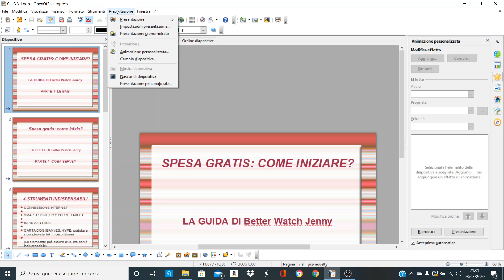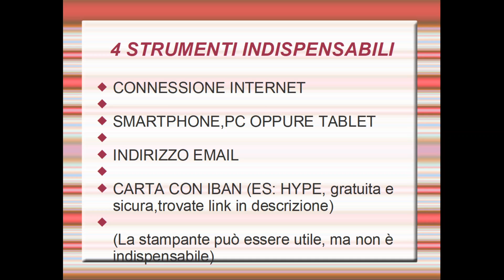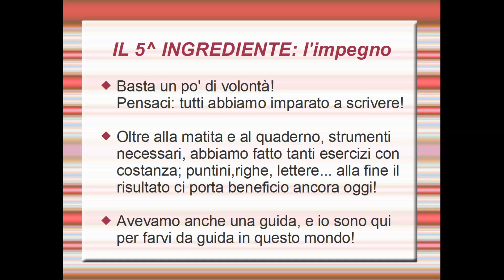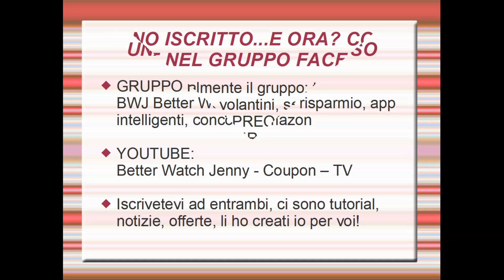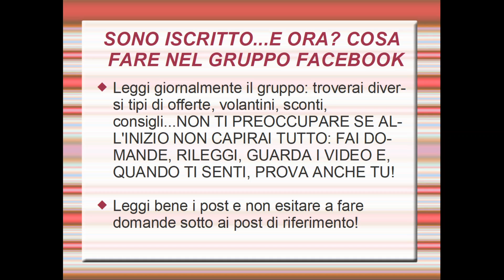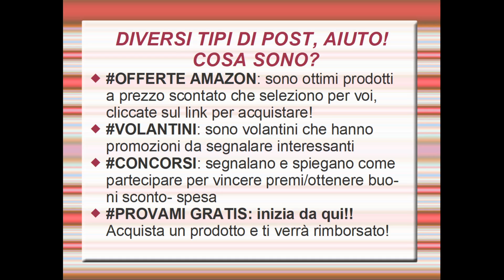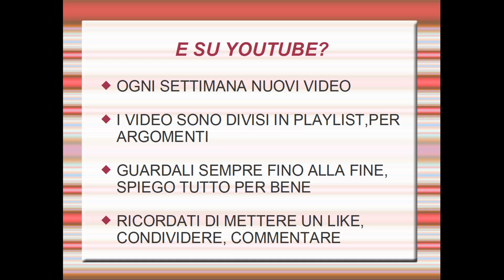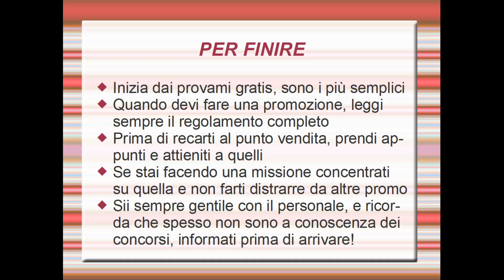COME FARE SPESA GRATIS: TUTORIAL PER TUTTI sui coupon, buoni spesa, concorsi! BWJ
Hai sempre desiderato fare spesa gratis? Utilizzare buoni sconto, coupon, buoni spesa?
Vorresti risparmiare per la tua economia domestica?
Hai visto il programma pazzi per la spese e le spese pazze e ti piacerebbe fare come loro?
Sei nel posto giusto! Ecco tutorial completo per iniziare a fare

LINK REGISTRO OPERAZIONI A PREMIO

LINK DIARIO DELLE MISSIONI